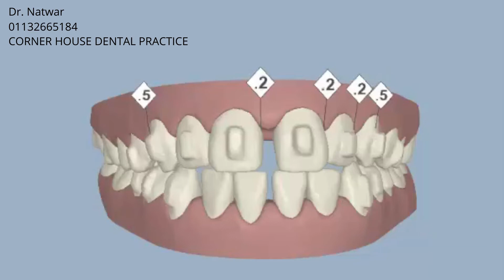Open bite, Spacing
Extrusion, Space Closure

5-6, Corner House Shops, Moortown, Corner, Leeds LS17 6LD, United Kingdom